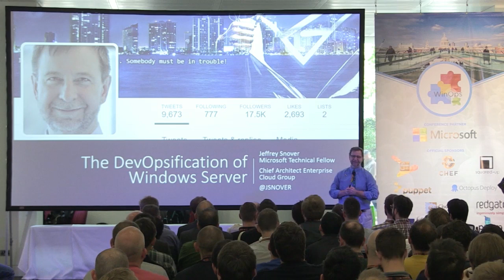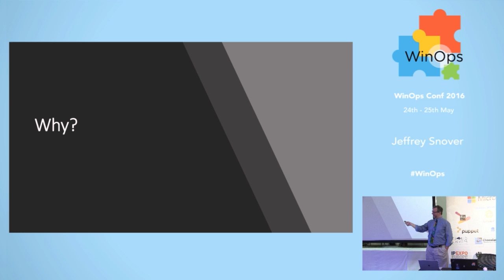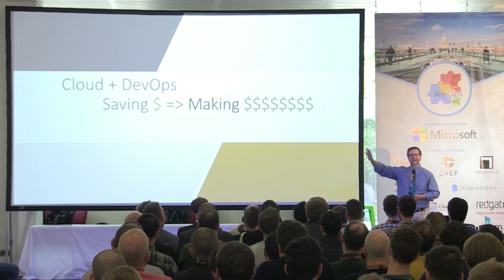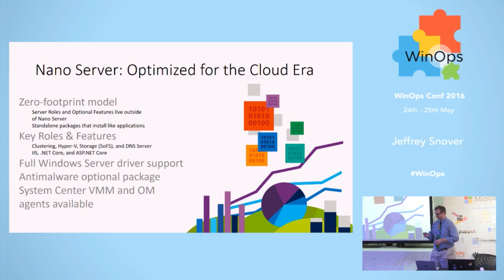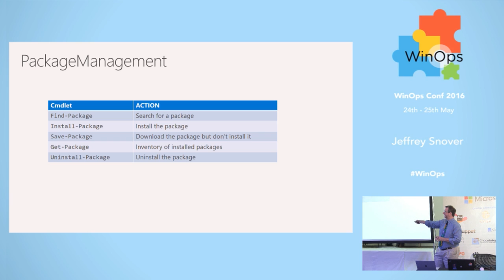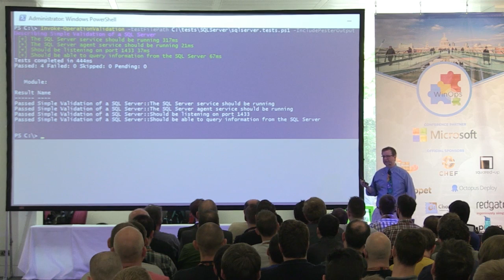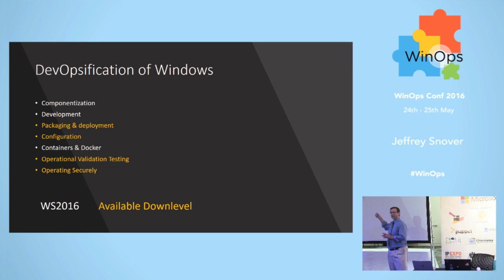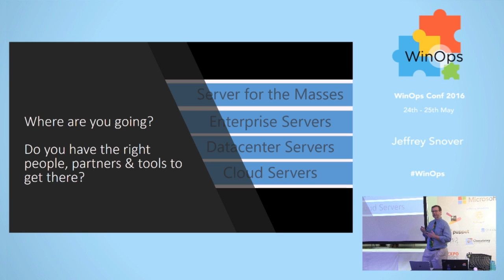WinOps Conf 2016 | Jeffrey Snover - The DevOpsification of Windows Servers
The Devopsification of Windows Servers
Everyone knows that DevOps is not about technology – it is about culture and process. But some technologies make some certain processes and cultures difficult and other technologies makes them easy.

This session explores why and how Windows Server 2016 was developed with DevOps in mind and what this means to customers adopting a devops workflow.

and join our meetup group